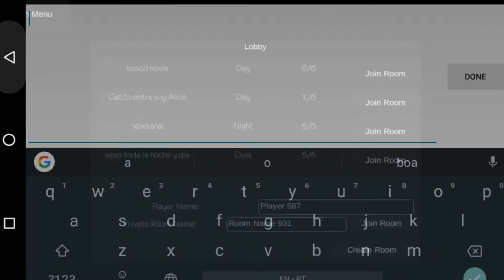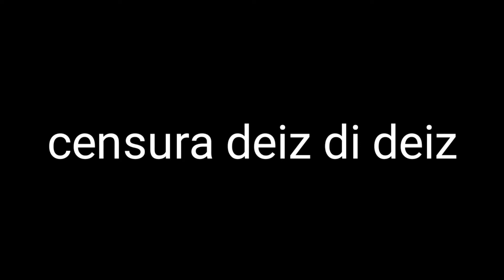TOMANDO VÁRIOS SUSTOS NO SLENDYTUBBIES (Feat.: Talking Trouxa)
o áudio tem eco, o vídeo tá uma bosta

mas eu tô de volta